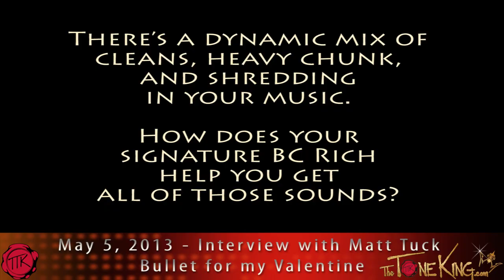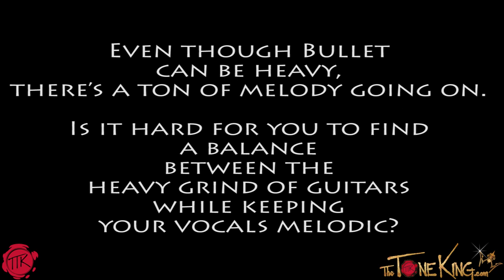Matt Tuck : Bullet : Sound Check, Fav Bands & Influences!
Here is some follow up footage from the Bullet Show in Philly.

In this clip - we talk a bit more about his axe and his fav bands that
inspired him to stand up & rock!

Footage from Sound Check! ENJOY!

Please note, description above may contains affiliate links to companies like Amazon.com, Sweetwater.com, ThomannMusic.com, Reverb.com, etc. If you click on one of them and make a purchase, I'll receive a small commission with no added cost to you.  Thank you for your trust & support!